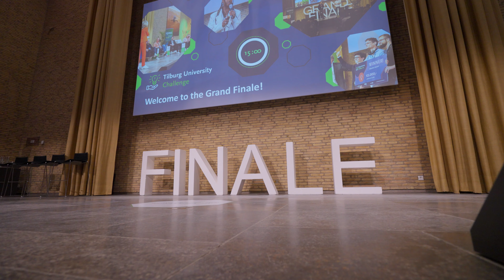Aftermovie Grand Finale Tilburg University Challenge 2024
Relive the excitement of the Grand Finale of the Tilburg University Challenge 2024 in our aftermovie! Witness the inspiring speech by Princess Laurentien van Oranje, who captivated the audience with her vision on innovation and sustainability. Hosted by the dynamic Renze Klamer, the event celebrated the brilliant ideas and hard work of the participants. Celebrate the victory of our winners: Meterd, NextGenVisits, and Homu, as they present their groundbreaking projects. Experience the energy, passion, and joy of the evening, and get inspired by the next generation of innovators!